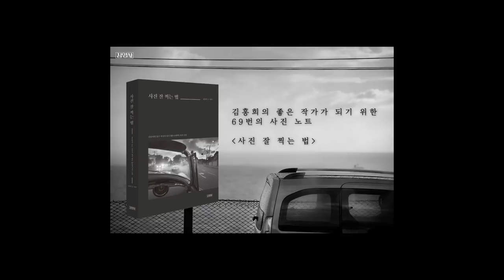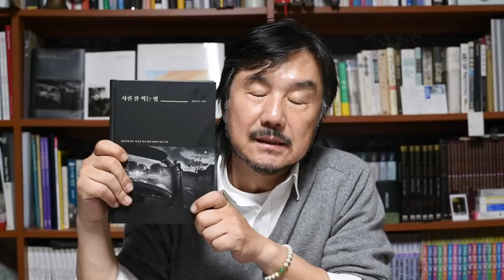9-7.제발 공부 쫌 하고 찍어라(이현수, 이진건, 성기섭)/착한 사진은 버려라